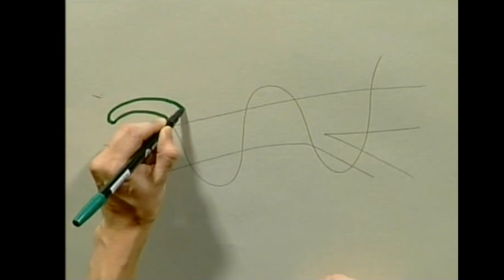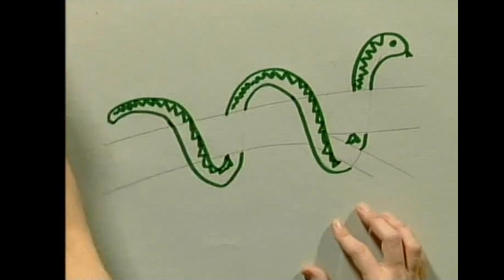CBBC | SMart - S08 Episode 2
Presented by Mark Speight, Kirsten O'Brien and Jay Jay Burridge.

In this episode:
The team is outside Palm House at Kew Gardens, creating pictures without paint brushes, reproducing a lightning storm on a vast transparency and personalising some computers the SMart way.

Backup account: @childhoodncstalgia